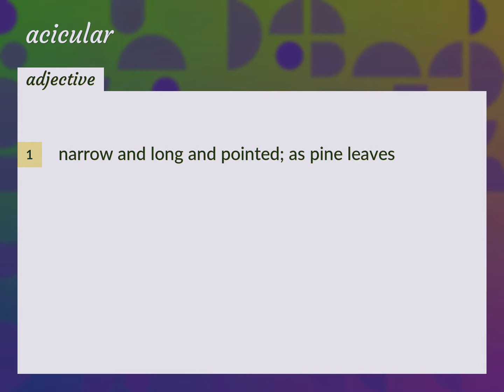Acicular | meaning of Acicular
What is ACICULAR meaning?